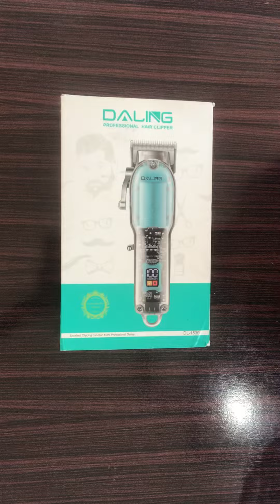Unboxing Daling Hair Cut Clipper